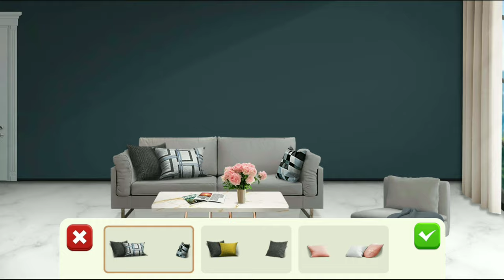Modern City Game | Luxury Interior Gameplay | My Home Design